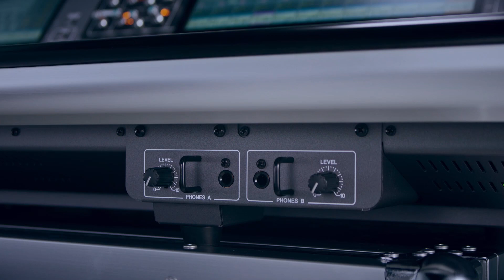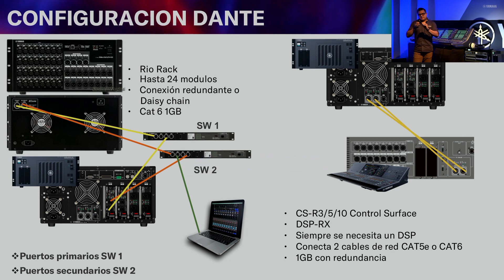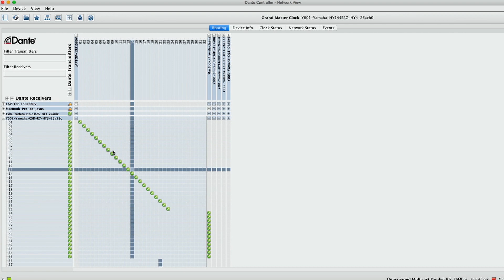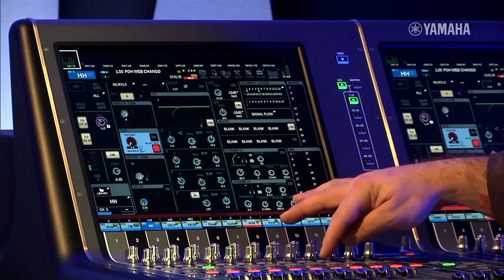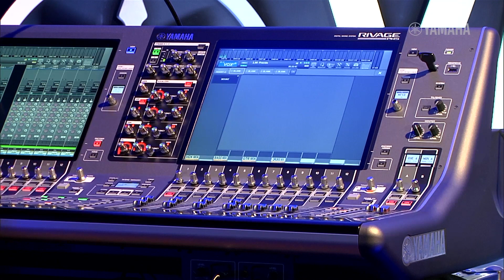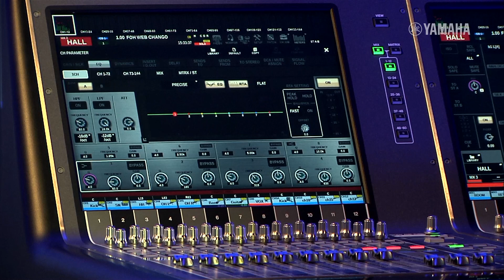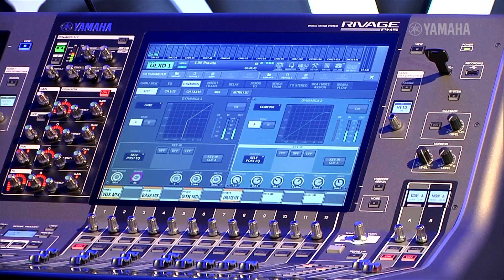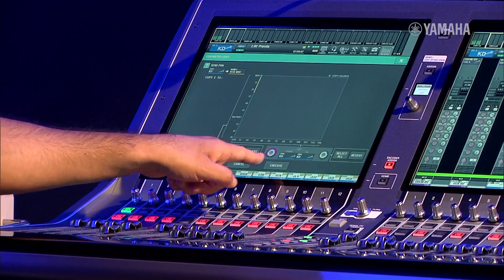Webinar RIVAGE PM5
Webinar Operación y configuración básica de sistema RIVAGE PM5